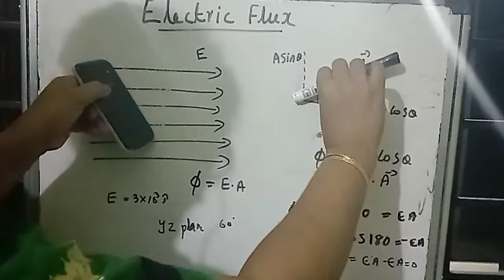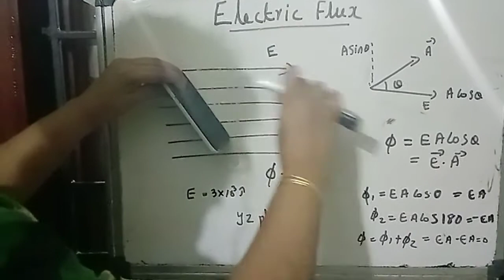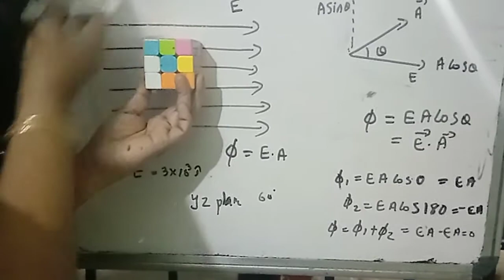Electric flux ...class 12 physics